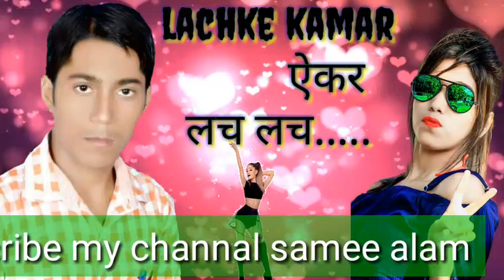Lachke kamar lach lach bhojpuri 2018 song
New Bhojpuri song अमर अंजान

Singer:-amar anjan
witter:-Amarjeet
Mixing:- samee alam